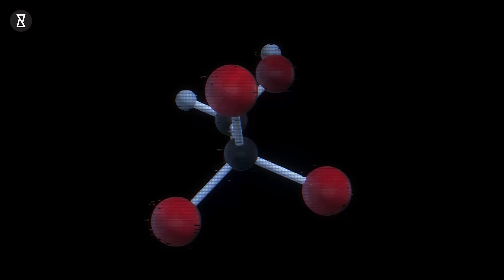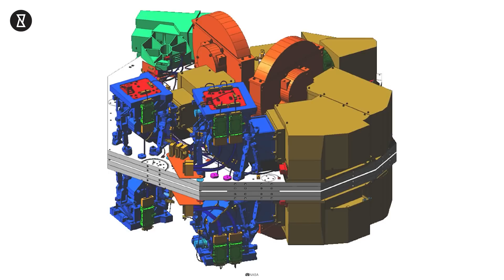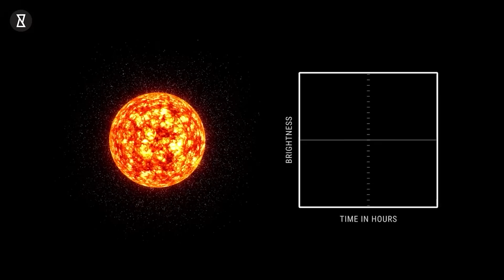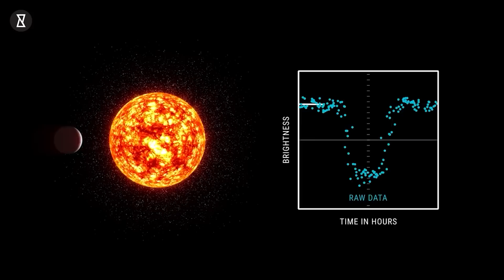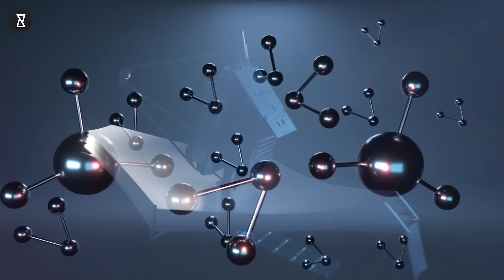James Webb Telescope’s Discovery of Life on Trappist-1 Planets Will Change Everything | YouCurious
James Webb Telescope Capturing Potentially Habitable Planets of Trappist-1 Star-System